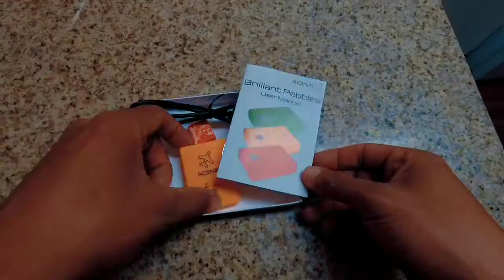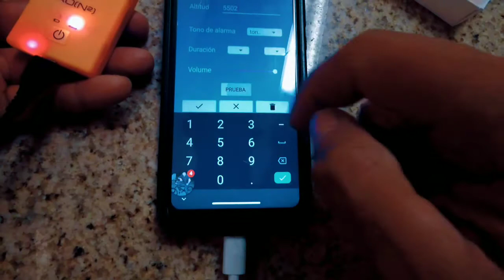Brilliant pebbles AON2 (en español)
Una vista rápida al altímetro audible de la marca AON2.
Video corto y sencillo, el aparato es muy básico realmente, aun así, si quieren una explicación más detallada de sus funciones les recomiendo ir a la página del fabricante.